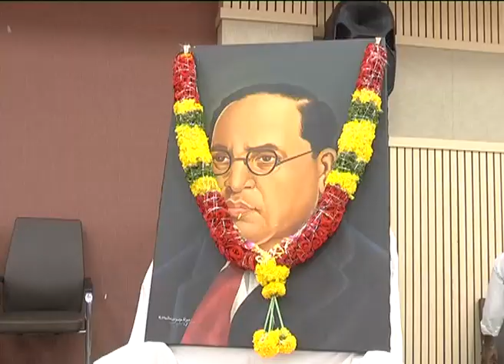Hon'ble District Collector Participated in Dr,BR Ambedkar Vardanthi on 6/12/2020 At GUNTUR